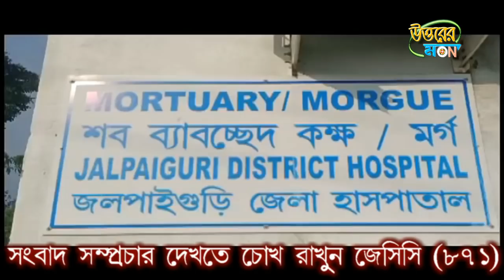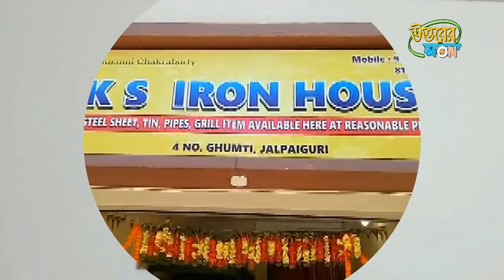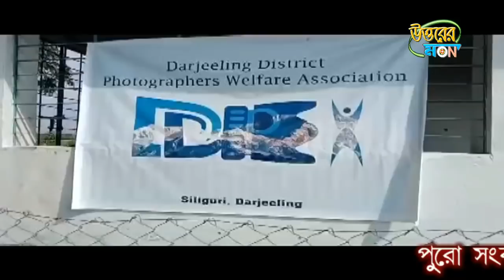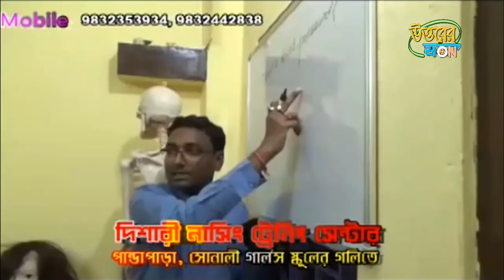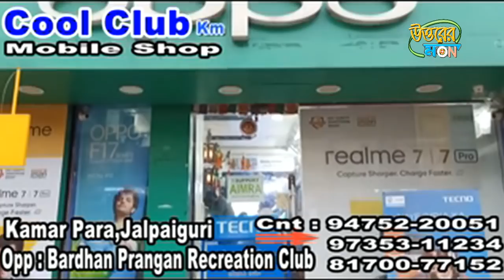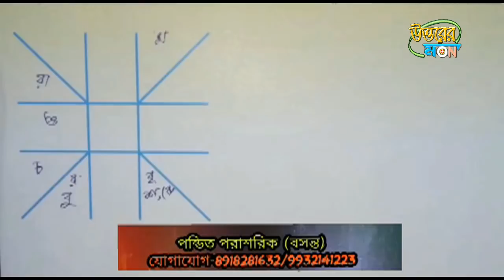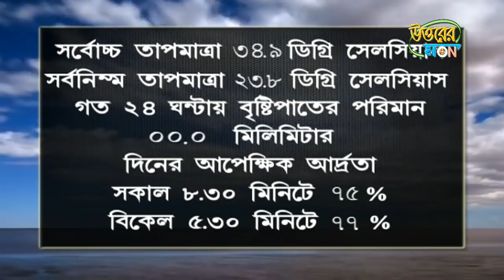উত্তরের মন 18/10/2020